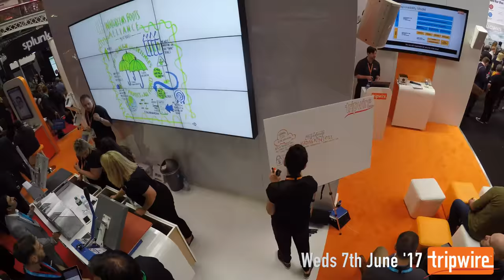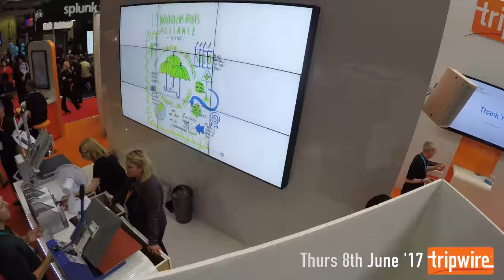Tripwire at Infosecurity Europe 2017